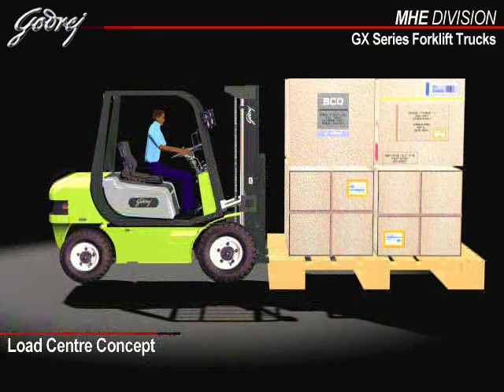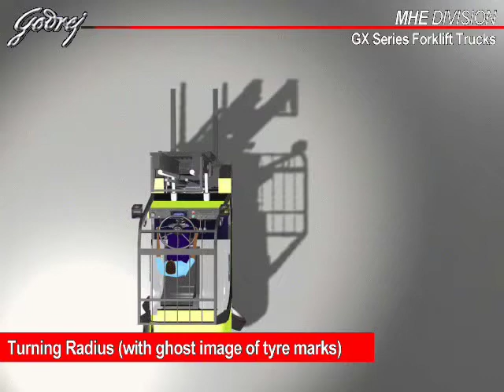3D Product Animation Film Godrej Forklift